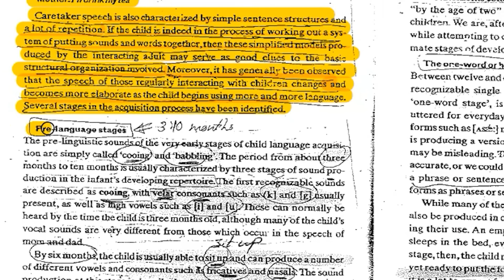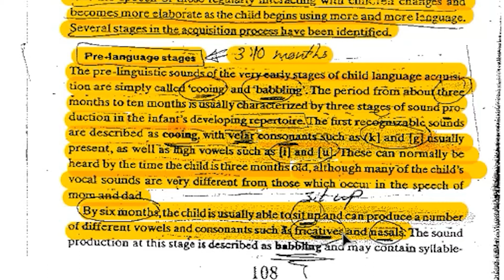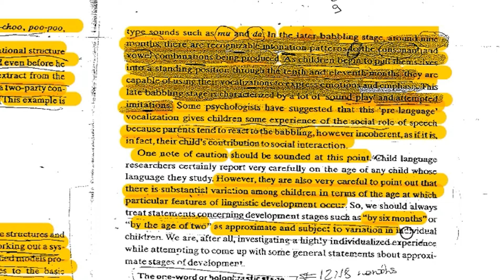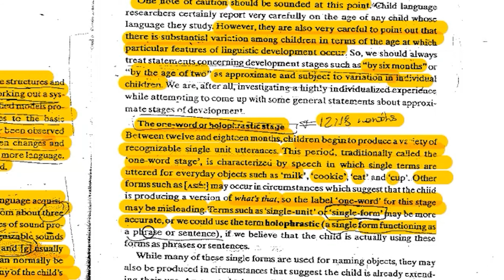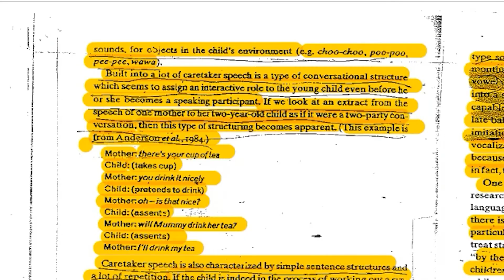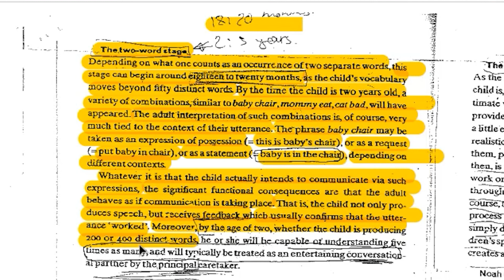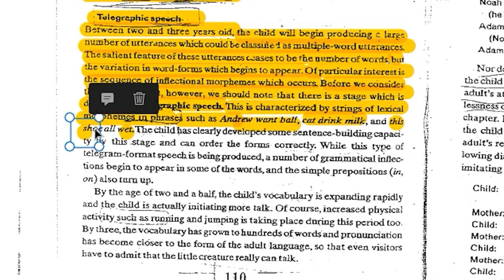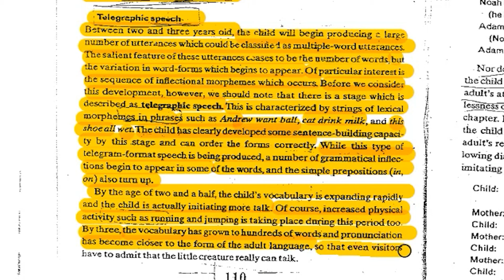6- Stages of language acquisition مراحل اكتساب اللغة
This video is the sixth in a series of 9 videos discussing and explaining various aspects of Psycholinguistics - A University Course. The topics that will be discussed in these videos sequentially are:
1- What is psycholinguistics?
2- First Language Acquisition
3- Second Language Acquisition/Learning
4- Foreign Language Learning
5- Caretaker Speech
6- Stages of Language Acquisition
7- The Affective Filter
8- Communicative Competence
9- Theories of Language Acquisition
You can check the playlist "Psycholinguistics - A University Course" for all the videos.

[Intro]

TRANSCRIPT

in progress.

[Outro]

اللغة الانجليزية#
اللغة الانجليزية للصف الحادي عشر الوحدة السابعة#
اللغة الانجليزية للصف العاشر الفصل الثاني#
اللغة الإنجليزية للصف الاول الثانوي الترم الثاني#
تعلم اللغة الانجليزية مستوي